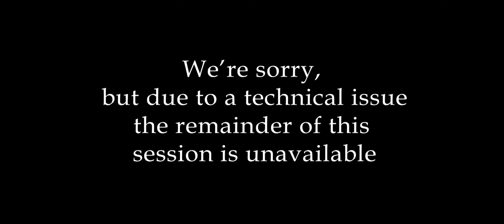HUGE Men's Advance 2022 - Session 4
H.U.G.E. Men of God
2022 Men's Advance with Clint Gresham

Session 4 - The Wound